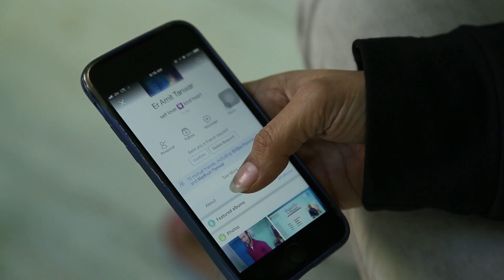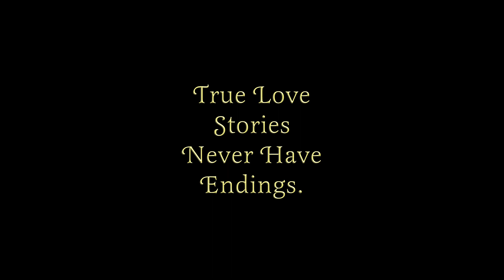Kirtika Weds Amit // Best Pre-wedding // Shoaib Khan Photography